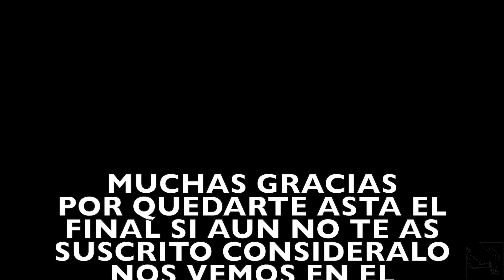FORMA SENCILLA DE PONER CUBRECANTO Y UN PAR DE TIPS PARA QUE QUEDE MAS PROFESIONAL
En este video te comparto la forma sencilla que yo utilizo para el cubrecanto,
y ayudado de un par de herramientas logro darle un acabado profesional quédense de principio a fin🙏🏻